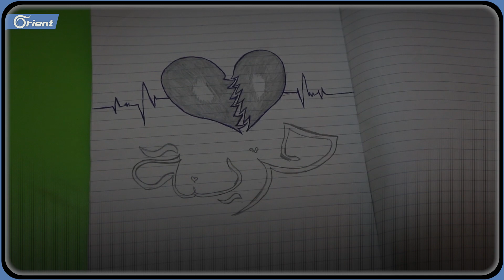"سألتها ليش عمتسجليني بمدرسة أيتام...قالتلي لأني أنا مو أمك"